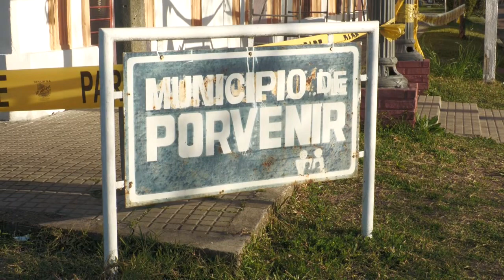La Directora de Descentralización informó sobre la readecuación del Municipio de Porvenir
El Municipio de Porvenir fue intervenido, sufriendo una readecuación operativa, por resolución del Intendente Nicolás Olivera. A partir de hoy, los funcionarios reciben órdenes de la Dirección de Descentralización, a través del funcionario Javier Rodríguez, que fue designado como coordinador.

La directora, Gabriela Gómez, comentó que el Alcalde se atrincheró dentro del edificio y no dejó entrar a los funcionarios, por lo que no se pudo atender el reclamo de los vecinos. A partir de mañana, informan que la situación se normalizará porque se cambiaron todas las cerraduras.

Somos de acá. Noticias de Paysandù.